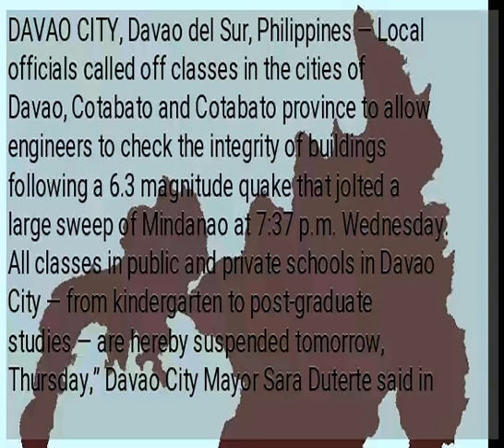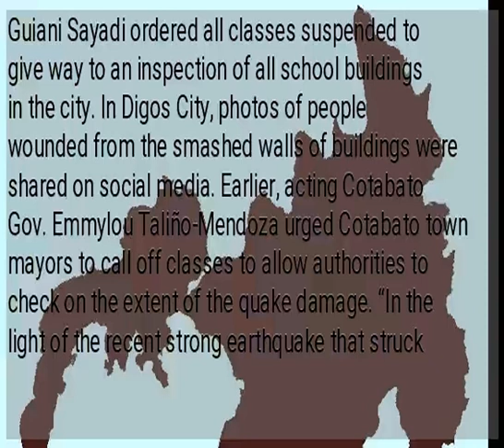Several Mindanao cities, towns suspend classes after quake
DAVAO CITY, Davao del Sur, Philippines — Local officials called off classes in the cities of Davao, Cotabato and Cotabato province to allow engineers to check the integrity of buildings following a 6.3 magnitude quake that jolted a large sweep of Mindanao at 7:37 p.m. Wednesday. All classes in public and private schools in Davao City — from kindergarten to post-graduate studies — are hereby suspended tomorrow, Thursday,” Davao City Mayor Sara Duterte said in a statement. She said the quake might have caused structural and electrical damage to buildings and houses. So she ordered school owners, teachers and school personnel to subject school structures to a safety inspection with a qualified engineer. If they find building defects that are dangerous and need repair, they should immediately condemn the area and not allow students to use it,” she said. In Cotabato City, Mayor Frances Cynthia Guiani Sayadi ordered all classes suspended to give way to an inspection of all school buildings in the city. In Digos City, photos of people wounded from the smashed walls of buildings were shared on social media. Earlier, acting Cotabato Gov. Emmylou Taliño-Mendoza urged Cotabato town mayors to call off classes to allow authorities to check on the extent of the quake damage. “In the light of the recent strong earthquake that struck other parts of Cotabato province, the provincial government calls all affected LGUs to cause the suspension of classes tomorrow, Oct. 17, to conduct a proper assessment on the extent of damages in their respective areas,” Taliño-Mendoza said in a statement. Among the units that have suspended classes in the province are Kidapawan City, Makilala, Mlang, Tulunan, Kabacan, President Roxas, Pikit, Matalam, Magpet and Arakan towns. /atm...